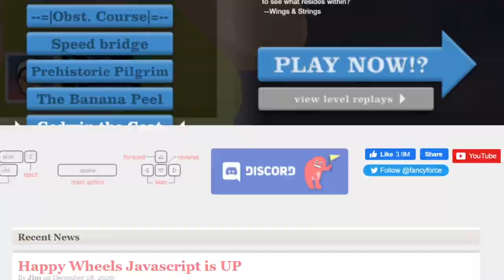Happy Wheels - Godwin The Goat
Happy wheels is a free game that is found online. You could make or play online levels or the levels that are given to you by the game.
There’s going to be more gaming content coming once a week either on Saturday or Sunday.
Hope you guys enjoy the rest of your day

Hi. If your reading this, your an absolute legend!